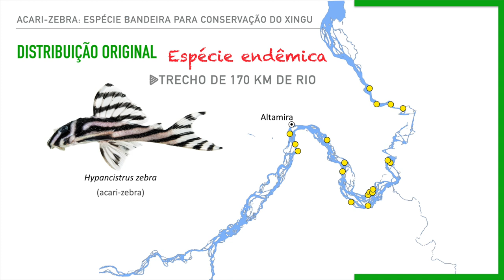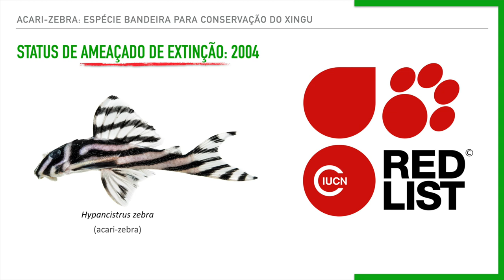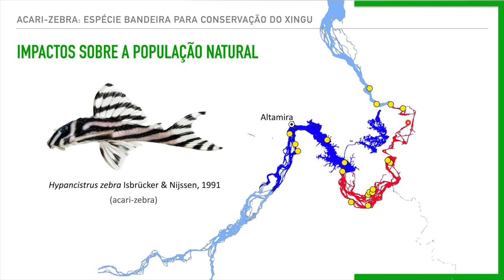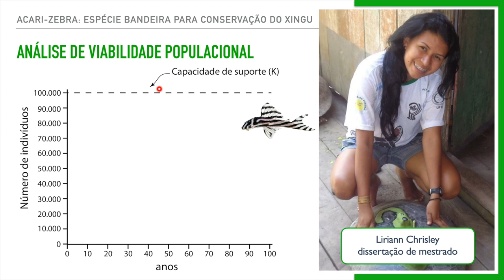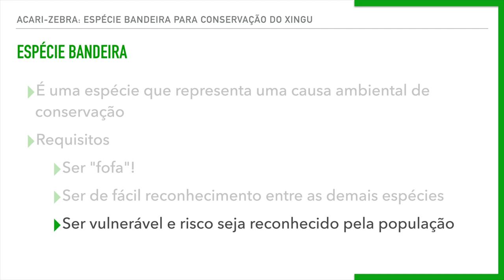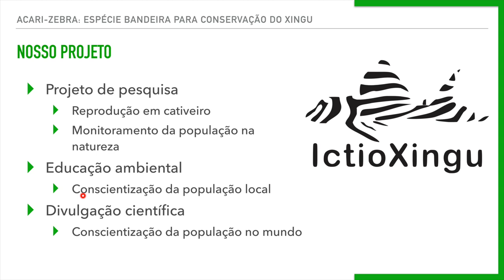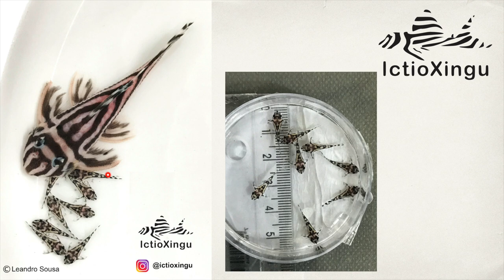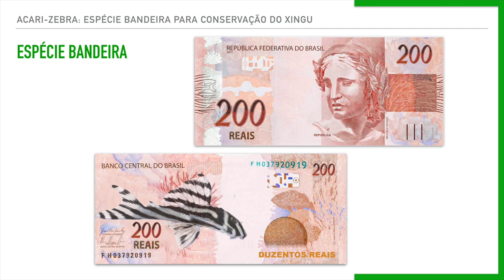Conservação do Hypancistrus zebra e da Volta Grande do Xingu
O cascudo-zebra-imperial (Hypancistrus zebra) é uma espécie ameaçada de extinção que só ocorre em um pequeno trecho de um dos rios mais fantásticos do mundo: o rio Xingu. Nesta apresentação, explico um pouco o porquê o rio Xingu é tão especial, quais são as principais ameaças e como podemos conservar o acari-zebra, assim como seu lar, a Volta Grande do Xingu.

Como o vídeo é um pouco longo, deixei um índice abaixo com os principais tópicos abordados.

00:00 Introdução
00:31 A Amazônia
00:51 Rio Xingu
03:31 Médio Xingu
05:27 Xingu subaquático
06:30 Invertebrados aquáticos
07:30 Peixes do Xingu
14:16 Hypancistrus zebra
15:40 A descoberta do acari-zebra
20:20 A proibição de captura na natureza
21:57 Belo Monte
25:29 Belo Sun
26:40 O papel do aquarista na redução da população natural
27:23 Hypancistrus zebra na natureza
28:53 Viabilidade Populacional na natureza
32:37 Impactos combinados (Belo Monte e Pesca Ilegal)
33:21 Espécie bandeira para conservação
37:50 O projeto IctioXingu
39:40 Nossos parceiros!
41:55 Reprodução em cativeiro
45:07 Educação Ambiental
48:00 Finalização